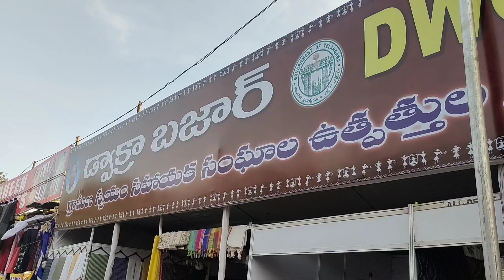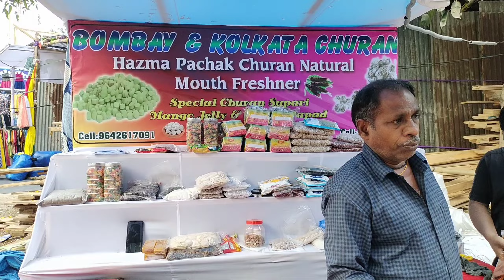ఈ సంవత్సరం 2024 నాంపల్లి ఎగ్జిబిషన్ complete గా చూడాలంటే ఈ video చూసేయండి